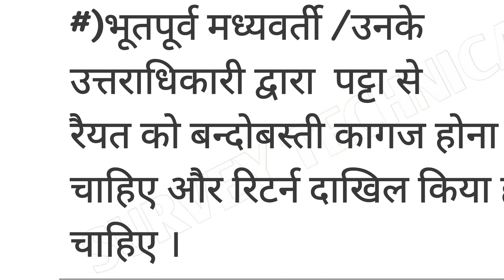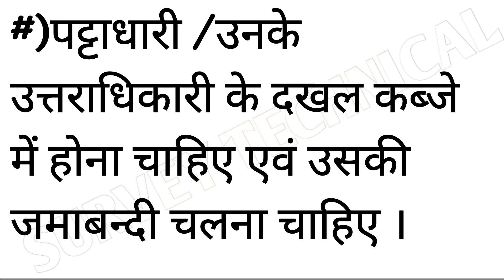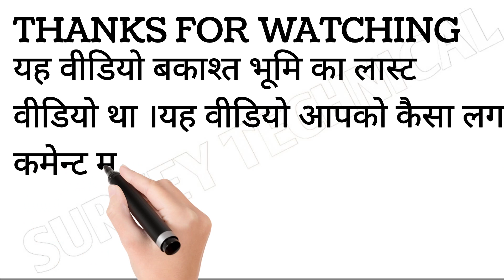बकाश्त जमीन का पट्टा वाला जमीन सरकारी होगा या रैयती | bkasht jmin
केवाला के फॉर्म भरने में किसी तरह का दिक्कत हो तो इस चैनल को सब्सक्राइब करें ।इसमें हम विशेष सर्वे से रिलेटेड सभी तरह का वीडियो बनाते हैं जैसे में खतीयनी जमीन आपका नाम पर कैसे होगा। केवाला जमीन आपके नाम पर कैसे होगा। जमाबंदी किया है ।वंशावली कैसे बनाये इत्यादि।
अगर किसी का जमीनी विवाद है इसको भी निपटारा करने के लिये हमसे contact करे ।आपका हमेशा इंतजार रहेगा ।
बिहार विशेष सर्वेक्षण ,जमीनी विवाद ,वंशावली  ,भू
नक्शा ,फॉर्म कैसे भरे की जानकारी के लिए मेरा site पर जाये

प्रपत्र 1 से 22 तक के पूरा जानकारी

आपलोग को दिल से धन्यवाद  चैनल पर आने के लिए और अपना कीमती समय देने के लिए।

                       जय हिंद